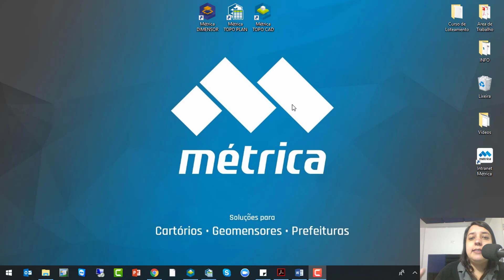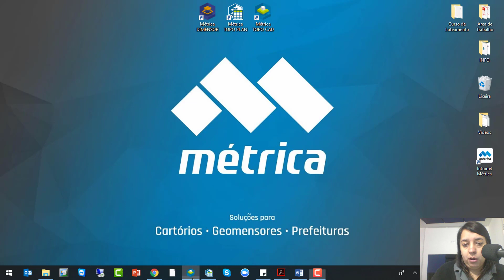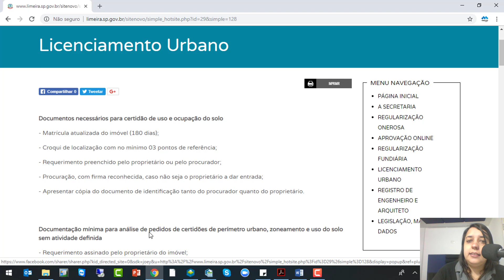Aula 4 - O Parecer de Viabilidade Técnica - Curso de Loteamentos